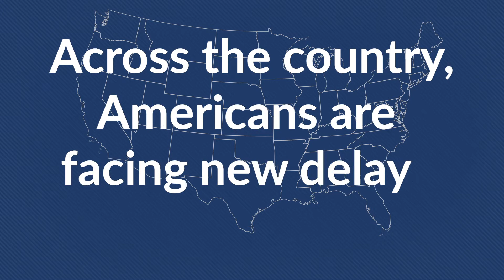Due To President Trump & Postmaster Dejoy Harmful Mail Delays Are Roiling Communities Across America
Americans depend on the United States Postal Service

—for their medicine
—for their small businesses
—for their right to vote

But now, because of actions taken by President Trump and Postmaster DeJoy, unnecessary and devastating mail delays are roiling communities across the country.